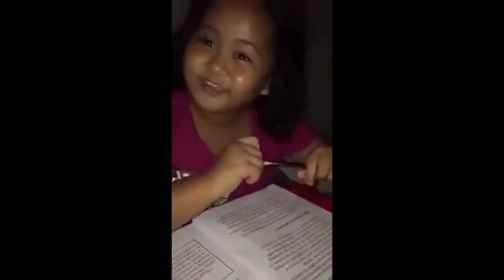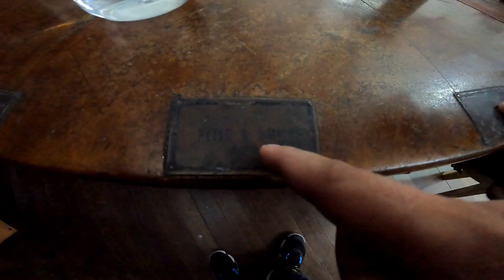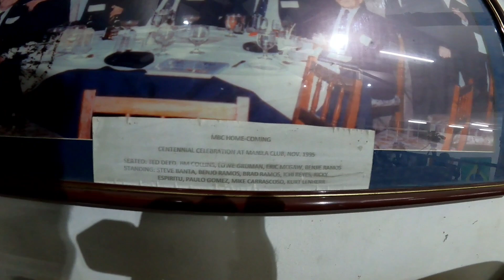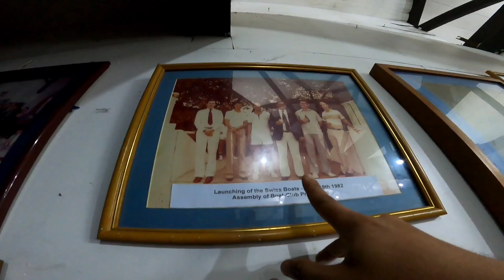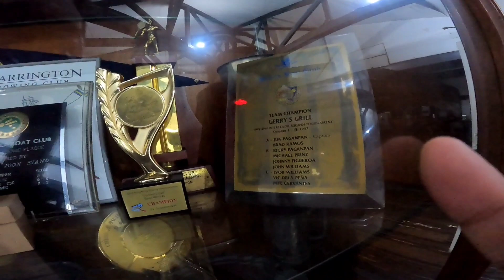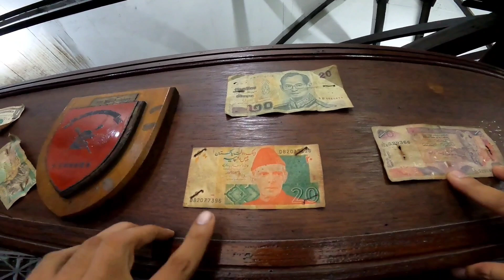MATINDING PAGSUBOK SAMIN NG ANAK KO | GRABE HIRAP